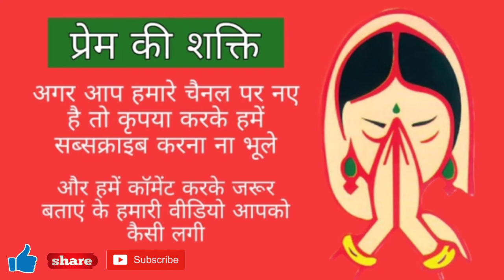जानिए क्यों सीता माँ अपने पुत्र समान देवर लक्ष्मण जी को निगल गयी